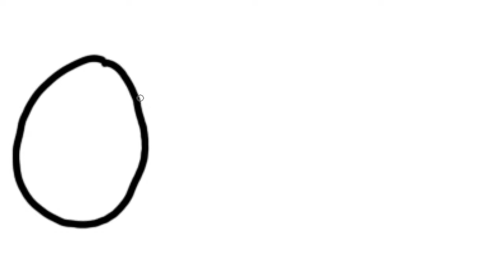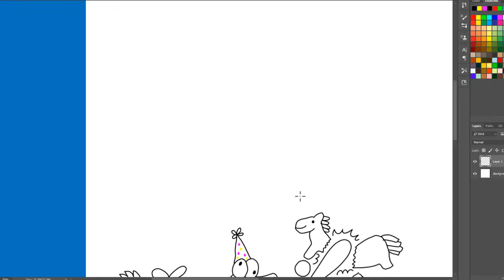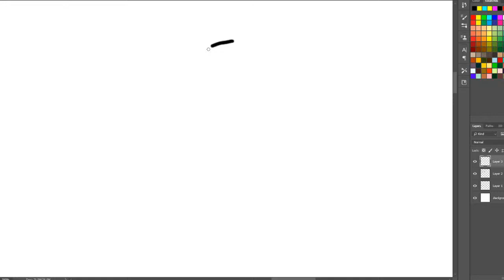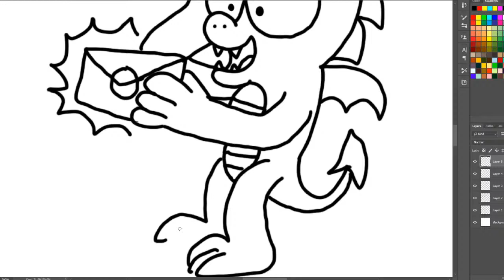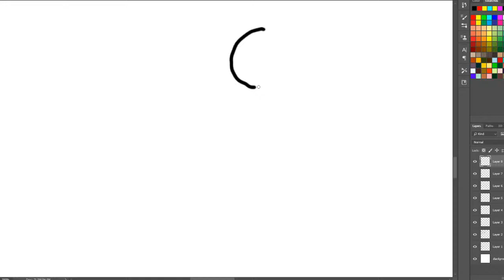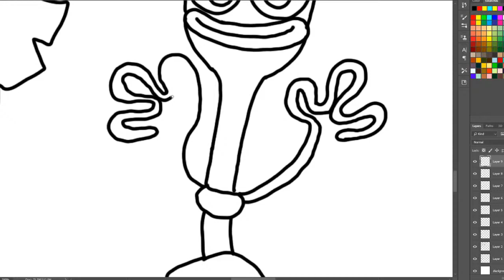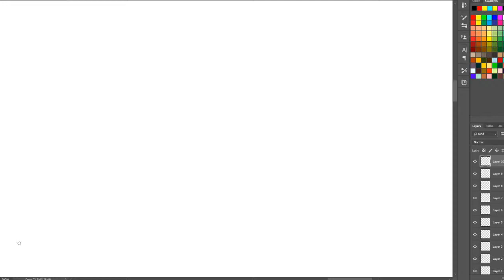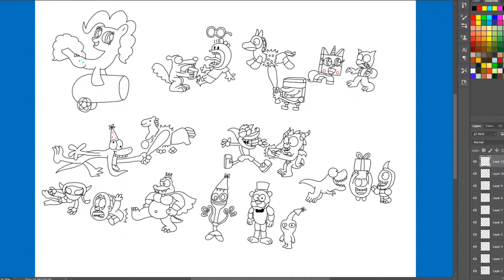Black Rhino Ranger: Partying Live!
Time for another livestream! This time, it's on my birthday! Like last time, it will last from 1am to 2am Malaysian time (about 1pm-2pm New York time and 10am-11am California time). Request me anything to draw that's party related. And just like before, you may ask me any question you want.